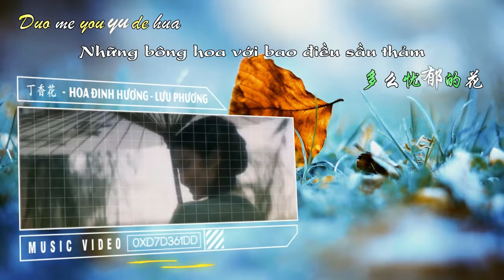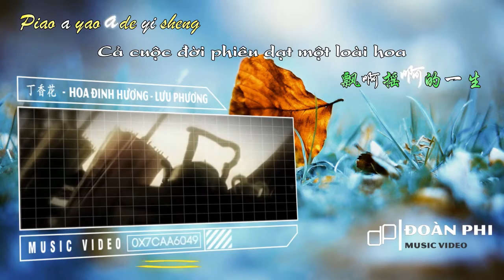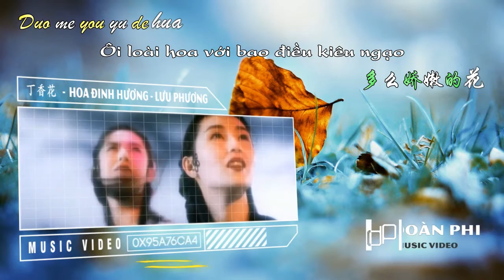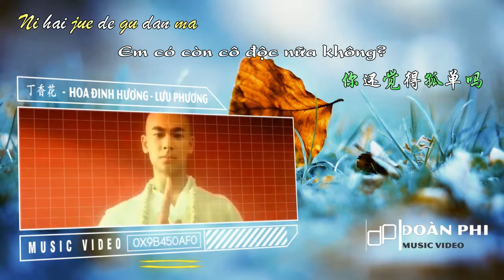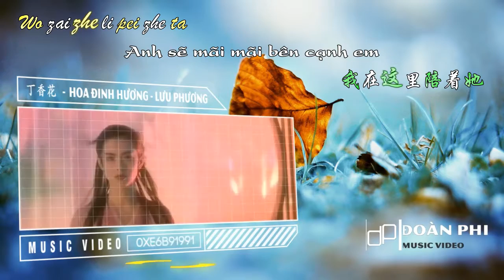[Kara Sub] 丁香花 - Hoa Đinh Hương ( Ding Xiang Hua )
► Song title: 丁香花 - Hoa Đinh Hương ( Lilac )
► Artist: 刘芳 - Lưu Phương ( Liu Fang )
► Songwriter: 唐磊 - Đường Lỗi ( Tang Lei )
► V-Trans: mylyric.net
Đường Lỗi là tên của anh chàng nhạc sĩ này. Anh viết bài này lúc còn là sinh viên, học ở Jinan university thuộc Sơn Đông. Thời sinh viên anh ta tham gia một 4rum Âm Nhạc, anh ta quen và yêu thầm một cô gái rất cá tính, có nick là Ding Xiang Hua (Hoa Đinh Hương). Hai người chat chit, trao đổi các đề tài về âm nhạc và... yêu nhau. Anh muốn gặp mặt cô gái nhưng luôn bị từ chối nhưng không phải vì thế mà họ không yêu nhau, tình yêu của họ càng ngày càng sâu đậm . Có một lần, cô gái tâm sự với chàng trai... "cô thích một bản nhạc nói về Hoa Đinh Hương, mà phải được hát với một giọng hát thật mộc mạc, đơn giản, ko màu mè kỹ thuật, và chỉ được đệm bằng một tiếng accoutic guitar". Đó là mơ ước của cô ấy , thế rồi một thời gian dài, cô nàng biến mất, không xuất hiện ở 4rum nữa. Chàng trai muốn liên lạc nhưng không liên lạc được, sau đó mòn mỏi chờ và tưởng chừng như không còn hy vọng gì ở tình yêu đó nữa thì đột ngột cô nàng xuất hiện trở lại. Khi cô nàng xuất hiện trở lại thì cô gái cho phép chàng trai tới gặp mặt . Lúc hai người gặp nhau, chàng trai mới phát hiện và hiểu ra vì sao cô gái này ko cho phép gặp mặt. Cô ấy bị bệnh nan y, ko nói được. Tuy bị câm nhưng đọc và viết được. Lúc hai người gặp nhau cũng là lúc cô gái bị bệnh sắp chết, vì cô đang ở giai đoạn cuối của căn bệnh. Cô cho chàng trai gặp mặt để giải toả, nhưng chàng trai ko vì thế mà hết yêu cô gái, ngược lại còn yêu sâu nặng hơn. Thế là bài hát "Hoa Đinh Hương" ra đời trong hoàn cảnh đó, chỉ để tặng cô gái.